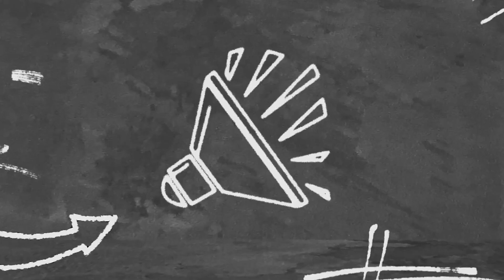Daily Vlog#46 Sunday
You can follow me on :
Facebook Page – “Ramble With AKC “

Check my Playlist as per your interest